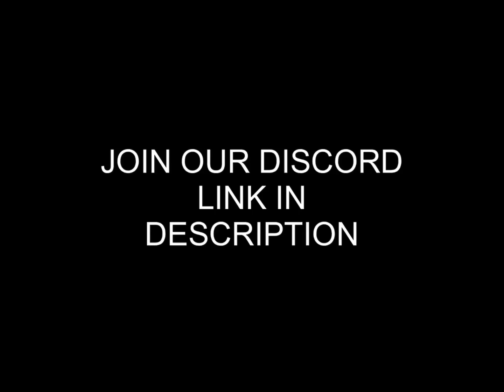DESTROYING TEAMS🐱🐣(AGARIO MOBILE)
if you are new to my YouTube channel ♥️😍